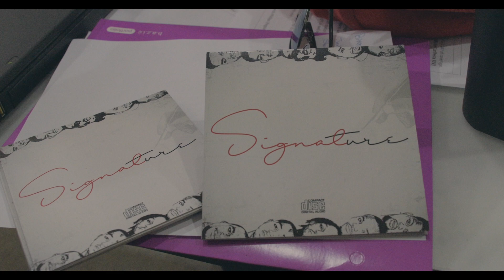Signal Band - Interview | Carifesta Festival Radio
Signal Band interview highlights on Carifesta Festival Radio for Carifesta XIV.

Interviewees:

Jerlani Robinson - Band Manager
Sheldon "Shelly" Alfred - Lead Vocalist
Anwar "Wawa" Cadette - Lead Vocalist

Shot and edited by: Darren Green

Book Signal Band Today!
Tele #: 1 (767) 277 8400